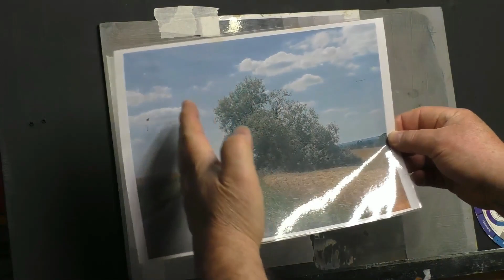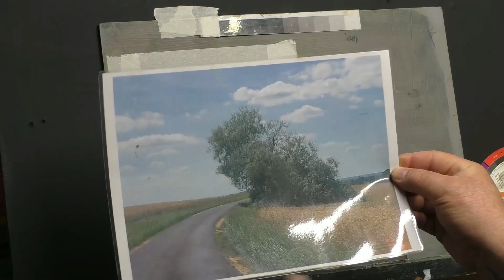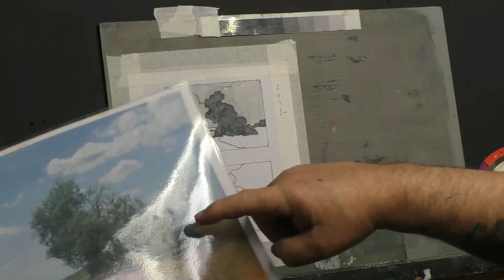How to paint grey values in colour! for a better understanding of the landscape.(13)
How to paint grey values in colour!
Art, painting Channel. All you need to know about oil painting!

If you have any questions, suggestions or comments, write them in the comment space below.

List of brushes I use from Rosemary! by ordering them through this I receive 5% on the order, it does not cost you more and it allows me to bail out equipment for the raw materials used to make these videos. Thanks in advance.

you will find the material by following this link via my website or down bellow.
YOUR UNIQUE CODE: BORISHUGUENEL
SERIES 47. HOG FILBERT from £ 1.25
SERIES 308. HOG BRISTLE LONG FLAT From £1.29
CLASSIC. FILBERTS from £2.75
new bristle range Bravura. The flat from £4.10